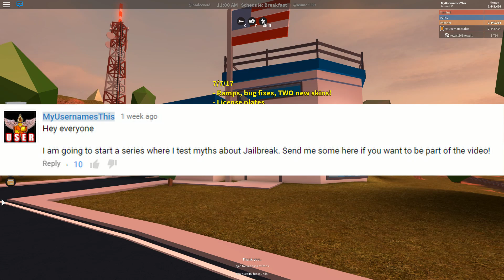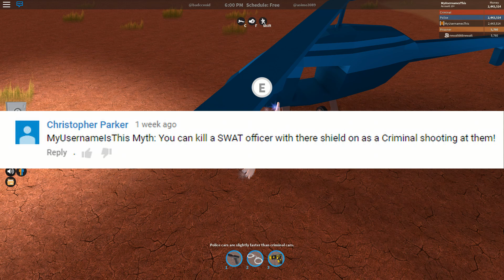Roblox: JailBreak: Put a Car INSIDE BANK VAULT??!! | Jailbreak Myths Ep2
Testing out some myths that people have sent to me. Results in the video